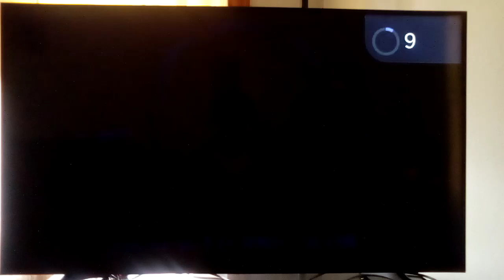This Is The Intro of The Dog House, Every Dog Needs a Home 🐕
Spike is building his dog house for himself and Tom and Jerry are fooling around outside whenever he has time to stop them